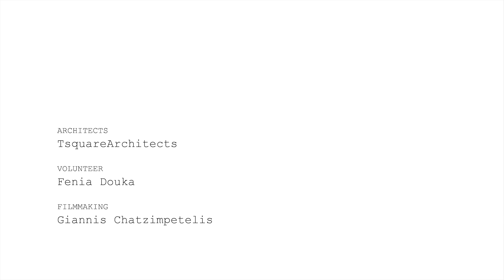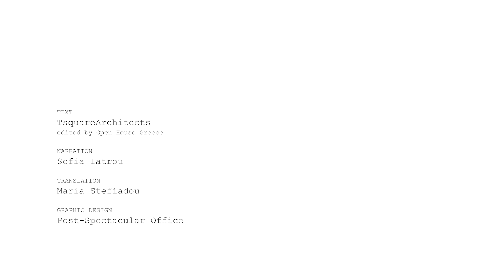OHT virtual tours // City Loft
Video filmed for OPEN HOUSE Thessaloniki 2020 virtual tours at City Loft, designed by T.SQUAREARCHITECTS.

VIDEO CREDITS
Filmmaking: Giannis Chatzimpetelis